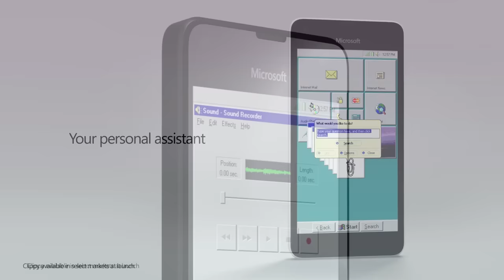Introducing Windows 95 Mobile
a major update for microsoft phones